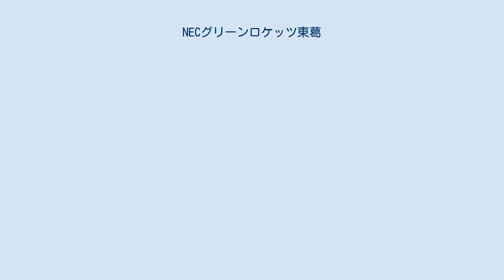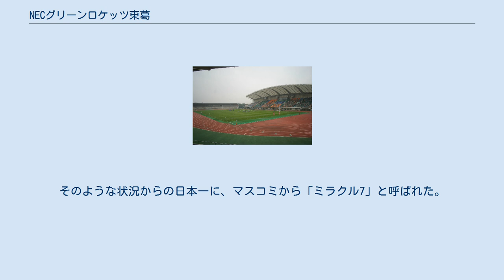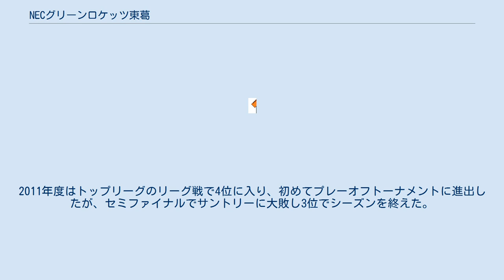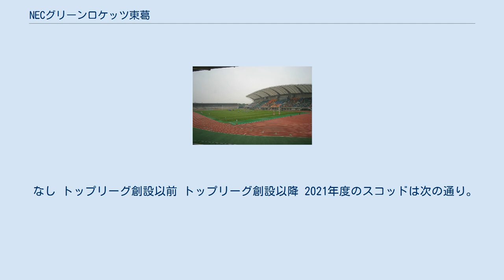NECグリーンロケッツ東葛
NECグリーンロケッツ東葛（NECグリーンロケッツとうかつ、英: NEC Green Rockets Tokatsu）は、千葉県我孫子市、柏市、松戸市、流山市、野田市、鎌ヶ谷市をホストエリアとしてJAPAN RUGBY LEAGUE ONEに所属しているラグビーチームである。
2021年5月までのチーム名は「NECグリーンロケッツ」。
 1985年に創部し関東社会人4部リーグからスタート。
1987年度の関東2部リーグ優勝、さらに全国社会人大会初出場でいきなり8強進出を果たした。
 その後は東日本社会人リーグで着実にレベルアップを果たす。
2002年度は東日本社会人リーグ7位の低迷から巻き返して、全国社会人大会ベスト4を経て日本選手権で優勝し、初タイトルを獲得。
この年の東日本社会人リーグの7位は、全国社会人大会に出場出来るギリギリの順位であり、同様に全国社会人大会のベスト4も日本選手権に出場できるギリギリの成績であった。
そのような状況からの日本一に、マスコミから「ミラクル7」と呼ばれた。
 2003年度に開幕したジャパンラグビートップリーグでは、初年度は6位で終わるも、上位8チームによるトーナメント戦のマイクロソフトカップでトップリーグ1位の神戸製鋼コベルコスティーラーズを破り、初代カップチャンピオンに輝く。
 また2004年度は、日本選手権でトヨタ自動車ヴェルブリッツとの大接戦を制し2年ぶりに日本一のタイトルを奪還した。
2005年度の日本選手権でも東芝府中ブレイブルーパスと優勝を分け合い、日本選手権連覇を達成した。
2006年度以降、トップリーグでの成績は徐々に下降線を辿ったが、トップリーグ終了後の日本選手権には2008年度から4季連続で出場した。
2011年度はトップリーグのリーグ戦で4位に入り、初めてプレーオフトーナメントに進出したが、セミファイナルでサントリーに大敗し3位でシーズンを終えた。
2014年度の日本選手権では大学王者の帝京大学に25-31で敗れた。
 2020年12月、千葉県我孫子市及び千葉県柏市と連携協定を締結。
 2021年6月、新リーグ発足に向けて、千葉県東葛エリアをホームタウンとし、チーム名を「NECグリーンロケッツ東葛」に変更。
同年7月、千葉県松戸市及び千葉県野田市と連携協定を締結。
 2021年7月16日、新リーグJAPAN RUGBY LEAGUE ONEの1部リーグに振り分けされることになった。
 なし トップリーグ創設以前 トップリーグ創設以降 2021年度のスコッドは次の通り。
太字は今年度の新加入選手。
 （ ）内の数字は代表キャップ数、アルファベットは国籍